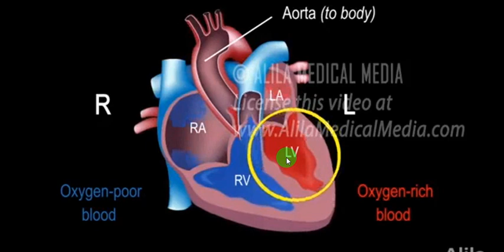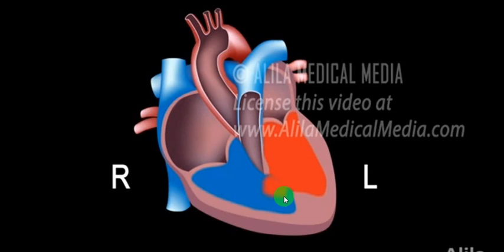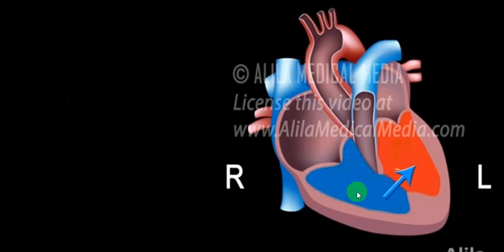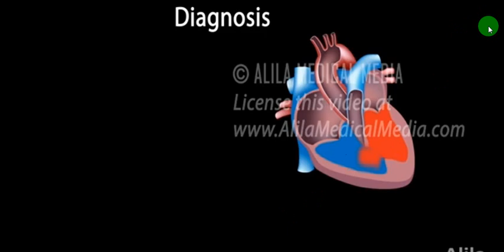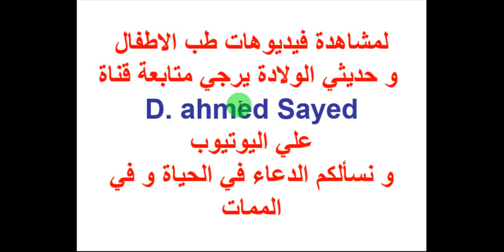ثقب بين البطينين بالعربي VSD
طب الاطفال